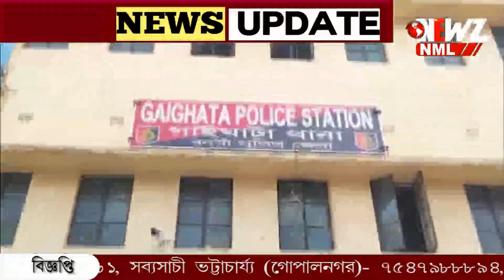অটোমেটিক পিস্তল নিয়ে গাইঘাটাতে ধৃত যুবক।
অটোমেটিক পিস্তল নিয়ে গাইঘাটাতে ধৃত যুবক। উদ্ধার কার্তুজ। ধৃত কে এদিন পুলিশের পক্ষ থেকে তোলা হয় বনগাঁ মহকুমা আদালতে।